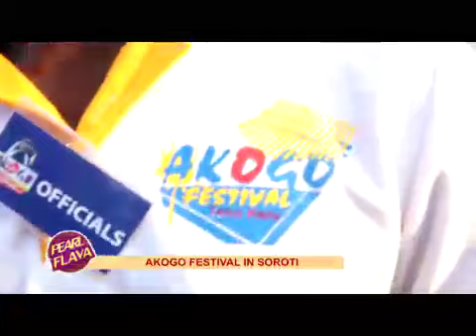Akogo festival 2018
Akogo Festival exhibiting Teso cultural performances